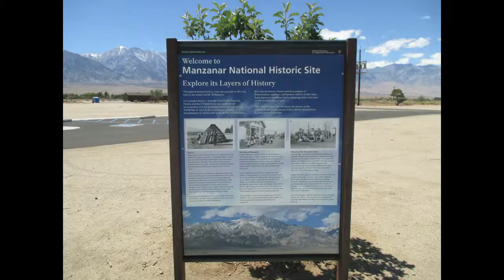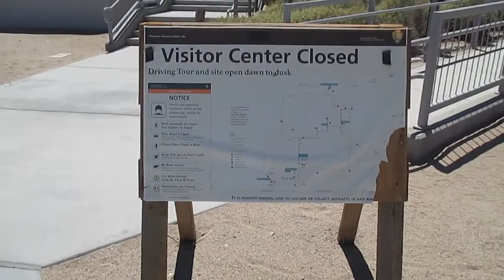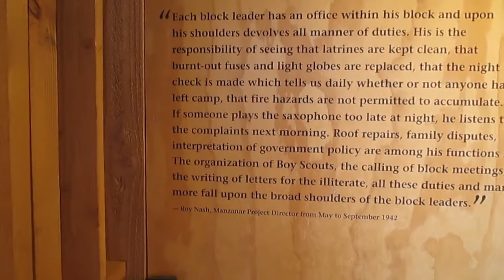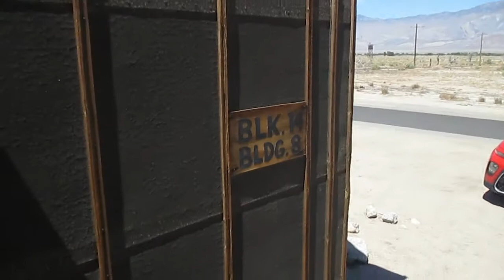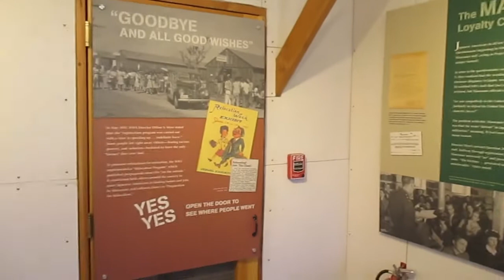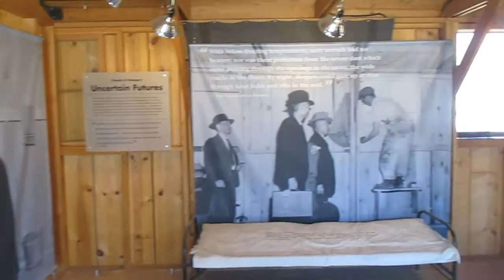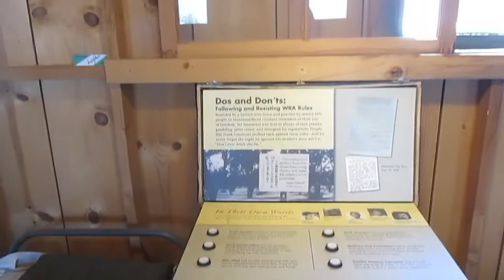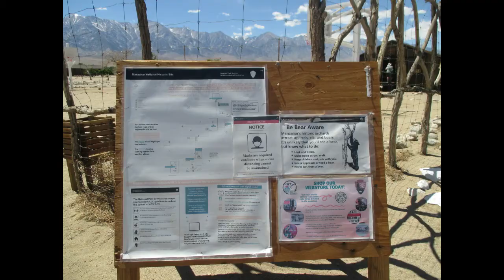Manzanar National Historic Site Independence CA @ NOAH'S TRAVEL S3E39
Manzanar is the site of one of ten American concentration camps, where more than 120,000 Japanese Americans were incarcerated during World War II from March 1942 to November 1945. It is located at the foot of the Sierra Nevada mountains in California's Owens Valley, between the towns of Lone Pine to the south and Independence to the north, approximately 230 miles  north of Los Angeles. Manzanar means "apple orchard" in Spanish. The Manzanar National Historic Site, which preserves and interprets the legacy of Japanese American incarceration in the United States, was identified by the United States National Park Service as the best-preserved of the ten former camp sites. Since the last of those incarcerated left in 1945, former detainees and others have worked to protect Manzanar and to establish it as a National Historic Site to ensure that the history of the site, along with the stories of those who were incarcerated there, is recorded for current and future generations. The primary focus is the Japanese American incarceration era, as specified in the legislation that created the Manzanar National Historic Site. The site also interprets the former town of Manzanar, the ranch days, the settlement by the Owens Valley Paiute, and the role that water played in shaping the history of the Owens Valley.